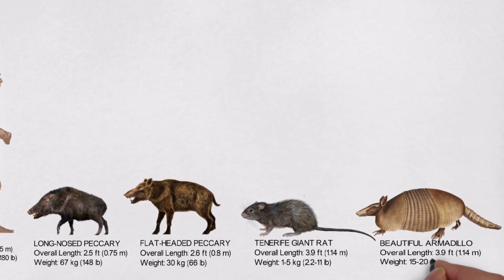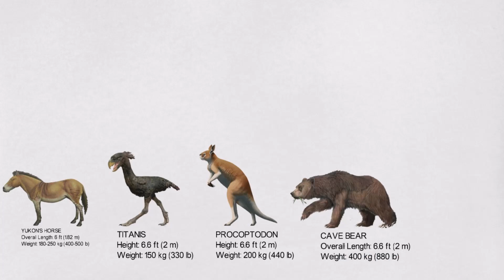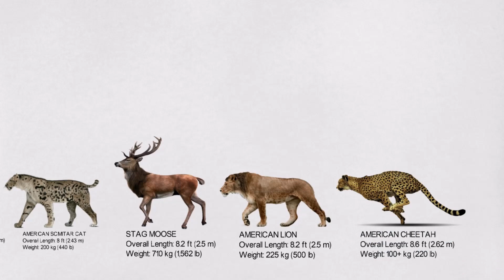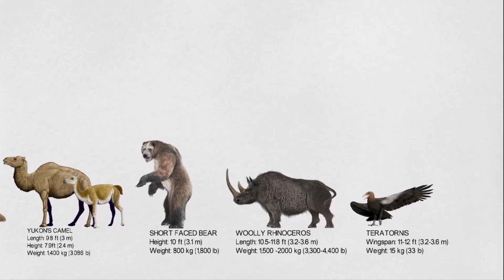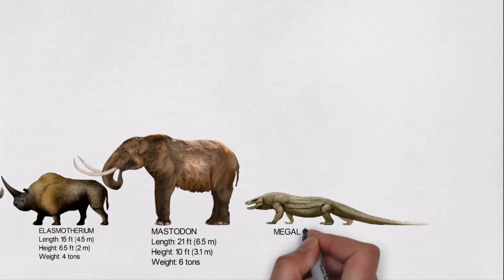Ice Age Animals Size Comparison (40+ Animals)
At the conclusion of the last Ice Age in North America, approximately 12,000 years ago, at least 60 species became extinct.  An ice age is a long period of cooling of the Earth's surface and atmosphere that results in the presence or extension of continental and polar ice sheets and alpine glaciers. The climate of the Earth varies between ice ages and greenhouse times, when there are no glaciers on the planet. The Earth is currently experiencing the Quaternary glaciation. Individual cold climate pulses within an ice age are referred to as glacial eras, and intermittent warm periods within an ice age are referred to as interglacials or interstadials.